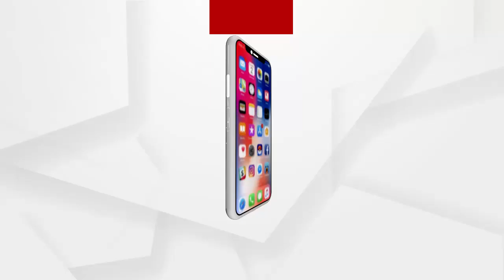ବିଧାନସଭା ସମ୍ମୁଖରେ କଂଗ୍ରସକର୍ମୀଙ୍କ ହାଲ୍ଲାବୋଲ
ବିଧାନସଭା ସମ୍ମୁଖରେ କଂଗ୍ରସକର୍ମୀଙ୍କ ହାଲ୍ଲାବୋଲ ...ପୋଲିସ ଓ କଂଗ୍ରେସ କର୍ମୀ ଧସ୍ତାଧସ୍ତୀ...